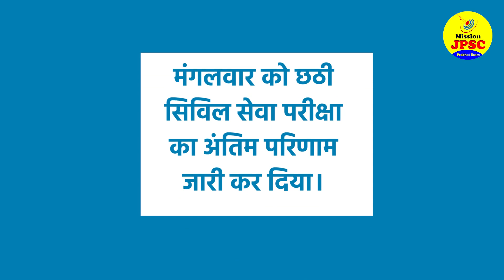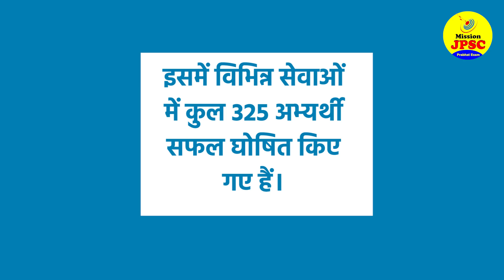Postal assistant बनी first attempt में JPSC Topper | Success Story JPSC Topper Suman Gupta JPSC 2020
In this video, we’ll witness the journey of JPSC topper SUMAN GUPTA. How she cracked the interview and secured rank along with the wait of five years for the result.

prabhat exam,
prabhat prakashan,